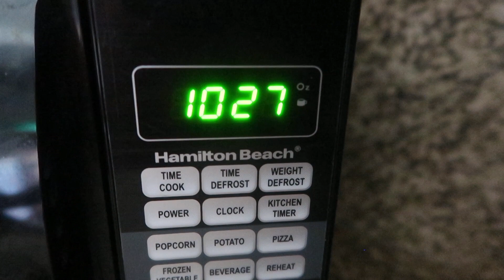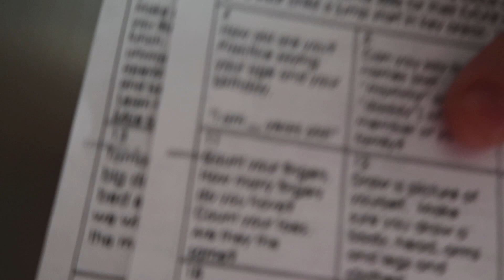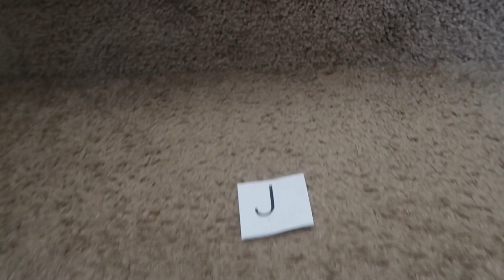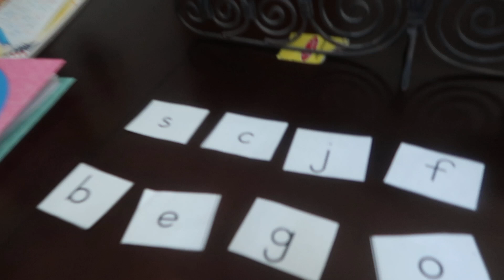SUPER FUN LETTER GAME ON STAIRS!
In today’s video…Hunter finally crawls, Aubree prepares for Kindergarten with a fun letter game on the stairs, & Sasha pranks Tommy with a bowl of ice water thrown on him during his shower!

LET US KNOW…what is your favorite school activity?

We are The Ciro’s! (“S” sound) a young, somewhat old, married couple with 3 beautiful children. Aubree, Adalynn, & Hunter. Come along with us as we journey through this thing called Life.

Sometimes MORE!

-TheCiro’s